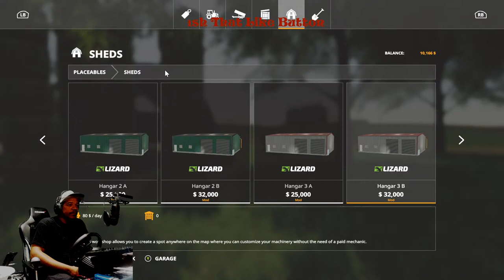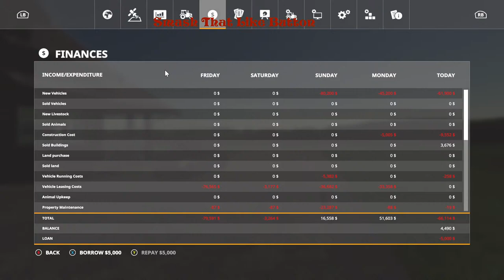Farming Simulator 19-Last Ploughing Contract[Say Goodbye to the Case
Starting From Scratchall contracts till farm is up and running kinda like a farming survival hope you ENJOY